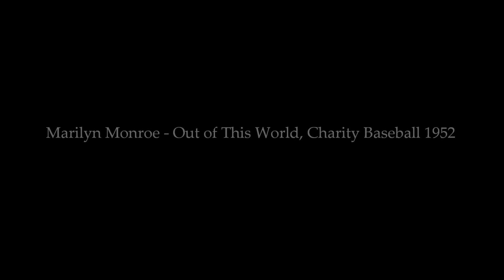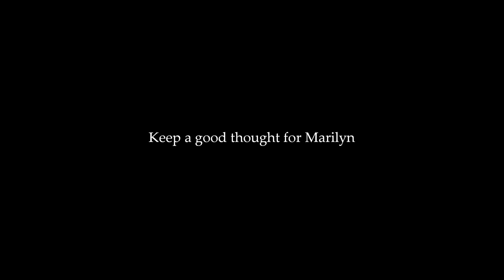Marilyn Monroe - " Out of This World", Charity Baseball 1952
September 15, 1952, Marilyn Monroe kicks off a baseball game for charity, organized the sixth annual "Out of this World Series baseball charity game," Gilmore Field Stadium in Los Angeles. Among the participants: the boxer Art Aragon, and Mickey Rooney and Dale Robertson actors. Marilyn wore a pink dress with which she was promoting the film Niagara. Photographs by Murray Garrett.